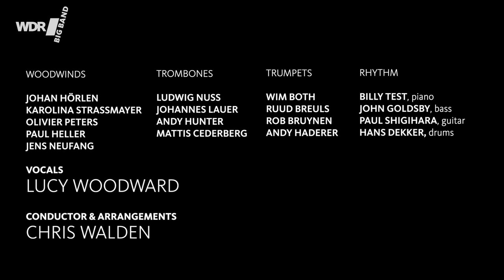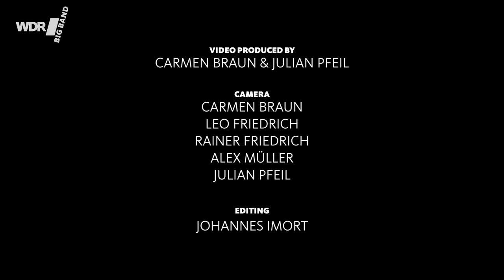Lucy Woodward feat. by WDR BIG BAND: He Got Away | PURE SOUNDS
Unter der Leitung von Chris Walden feat. die WDR Big Band die Sängerin Lucy Woodward mit dem Titel  "He Got Away" (K: L. Woodward, M. Lewis und D. Petty; A: Chris Walden). Das Solo spielt Paul Heller am Tenorsaxofon.
Die neue Konzertreihe "Pure Sound" unterscheidet sich von gewöhnlichen Konzerten: die WDR Big Band sitzt inmitten des Publikums in einem kleinen Theater.  Im Fokus steht der großformatige Jazz, aber auch um neue akustische und optische Eindrücke geht es. Es geht ums Dabeisein und Miterleben: Jazz mal ganz nah. In diesem Konzert ist Lucy Woodward zu Gast: sie kam als Tochter zweier Klassischer Musiker in London zur Welt, ihre Kindheit verbrachte sie in Holland und New York. Ob mit eigener Band oder als Sängerin unter anderem bei Pink Martini, Snarky Puppy oder Rod Stewart, mit dem sie als Backgroundsängerin seit Jahren auf der Bühne steht: Woodward ist auch in musikalischer Hinsicht eine Kosmopolitin. Musikalisch geleitet wird dieses Konzert von dem in Los Angeles lebenden Chris Walden, der auch als Film und Fernsehkomponist international erfolgreich ist. Pure Sounds Konzert, produziert im Oktober 2019, Gloria Theater / Köln.